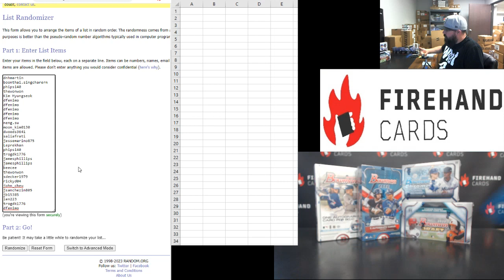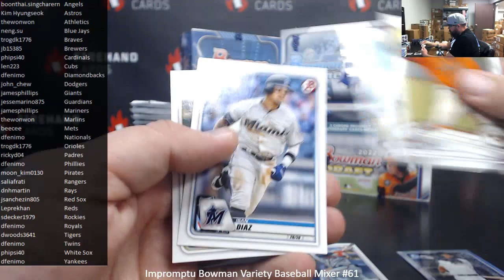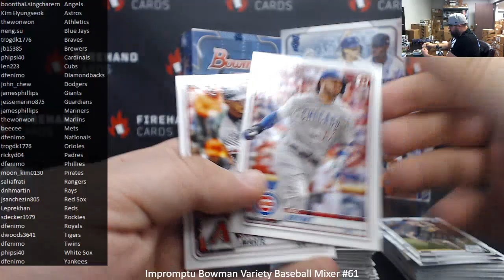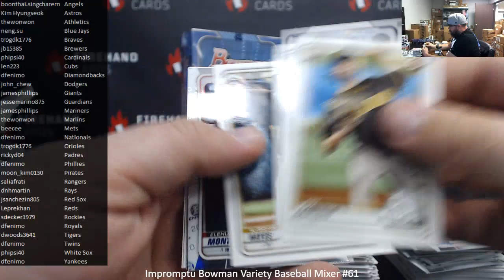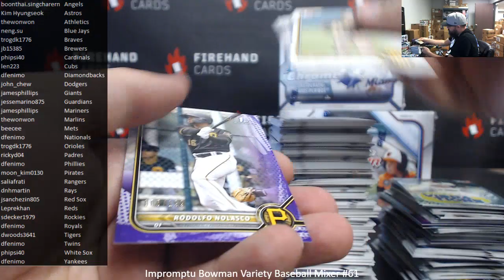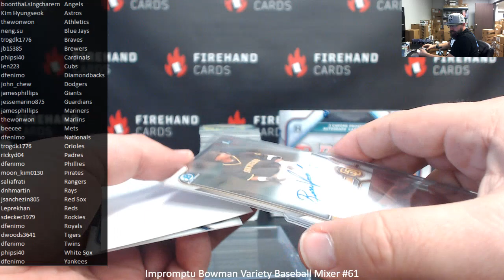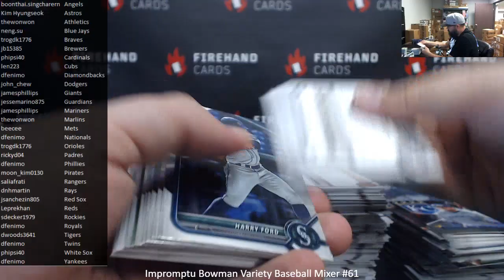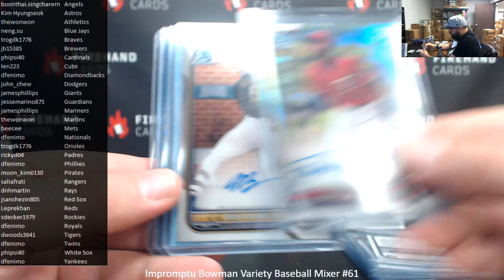4/1/2023 Impromptu Bowman Variety Baseball Mixer #61